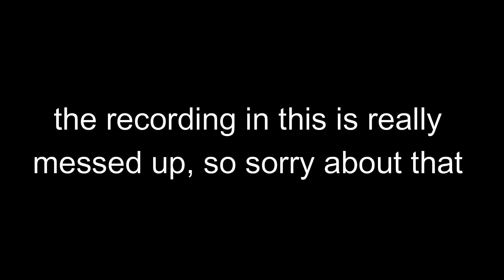Vlog 6, Going Out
SuBRIBER